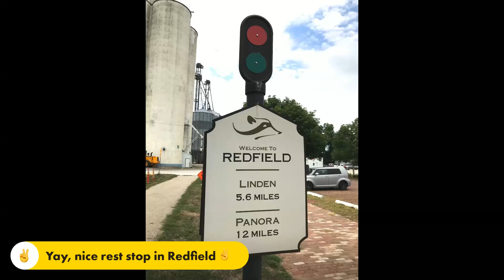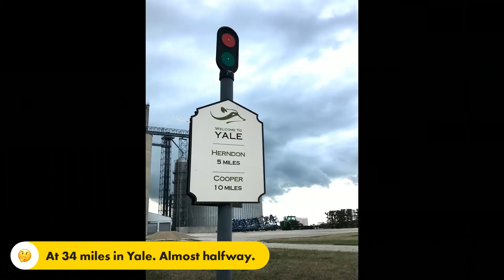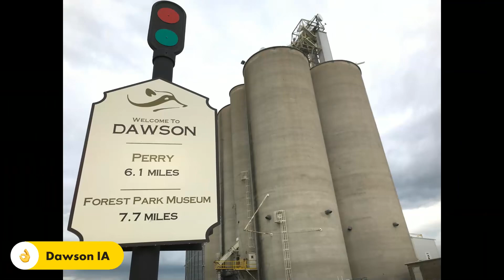71 miles triking on Raccoon River Trail - 8/1/20